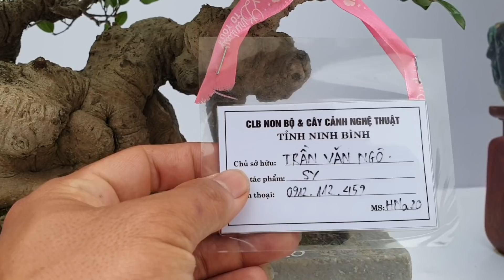Xuất hiện các tác phẩm si bê tay ĐẲNG CẤP vài trăm đến tiền Tỷ tại Triển lãm NINH BÌNH 2022